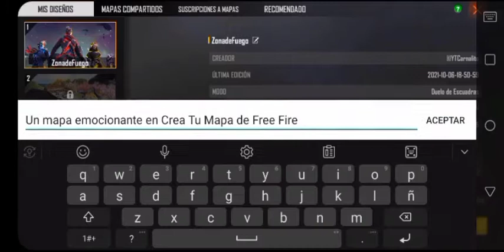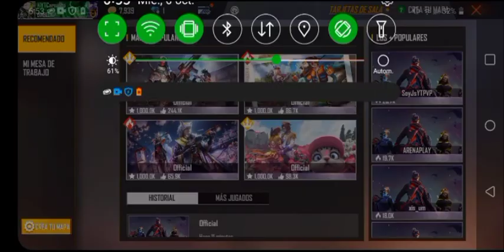Jugandole un PvP al primo ander-El carnalito